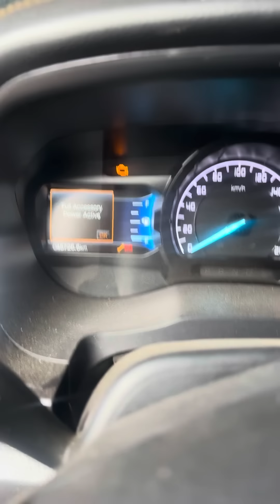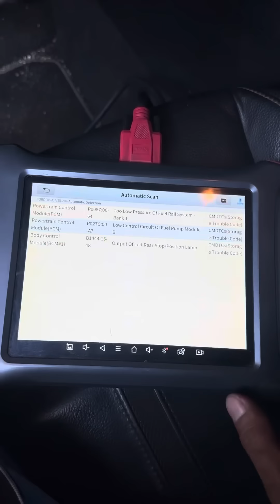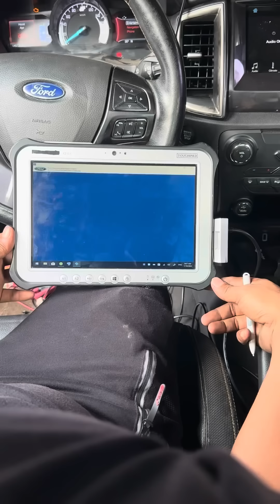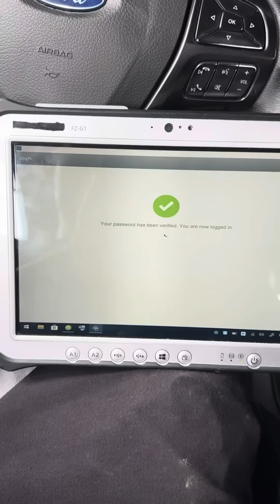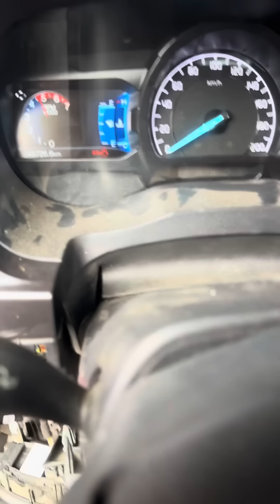Ford Ranger 2018 Cranking Only not Starting ang Muling Pagka Buhay